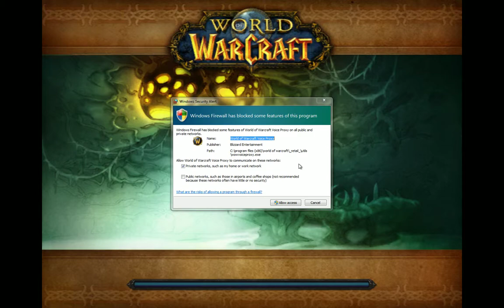Fire Mage: Dungeon 3